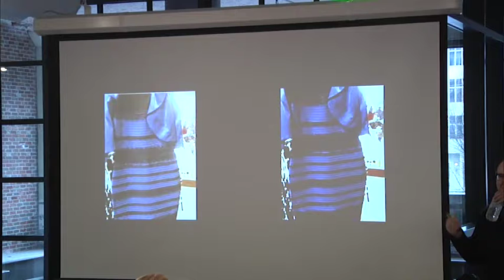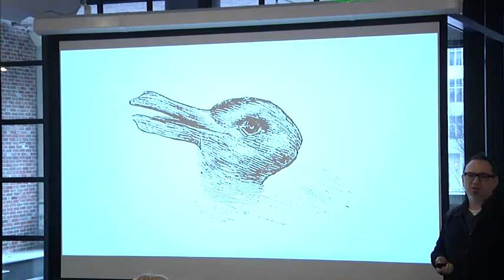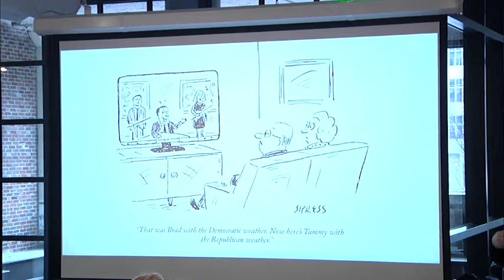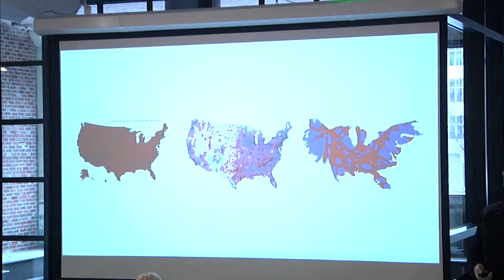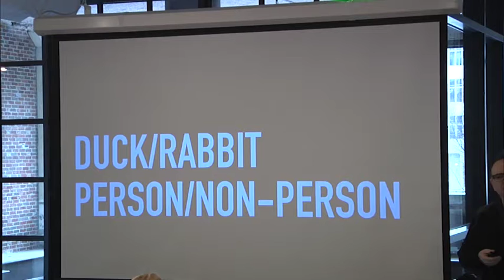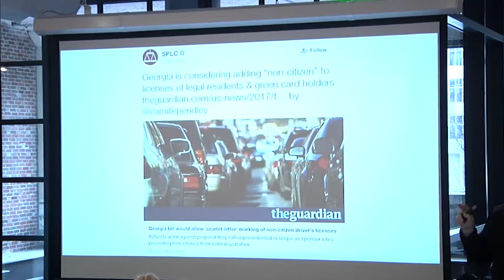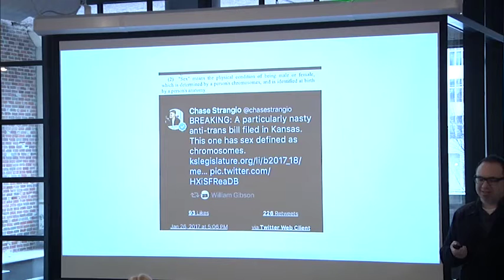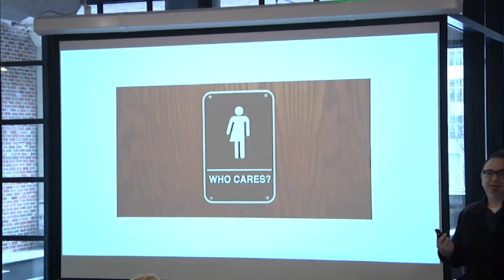Key Note Andrew Hinton Seg 1